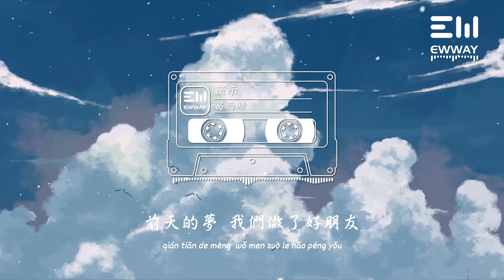葛雨晴 - 預示 gě yǔ qíng - yù shì 「就讓我 試圖靠近牽你的手，反正大腦 完全失控。」♫動態歌詞lyrics/pīn yīn gē cí ♫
❖图片为原作者所有，来源于 :
管管管鱼AC在爱一直在